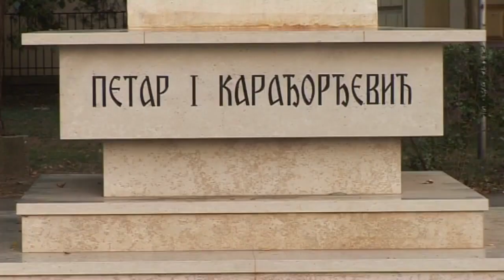BECEJ- OTKRIVEN SPOMENIK KRALJU PETRU PRVOM KARADJORDJEVICU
Akademik Matija Beckovic i Predsednik IO POKS Nenad Tomasevic otkrili spomenik Kralju Petru prvom Karadjordjevicu u Beceju